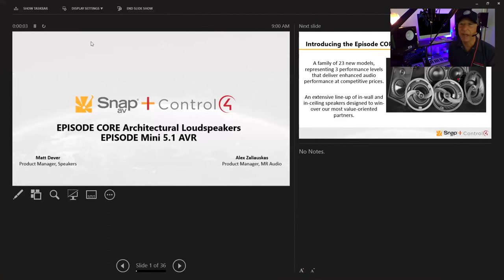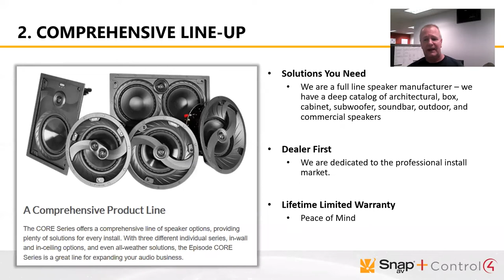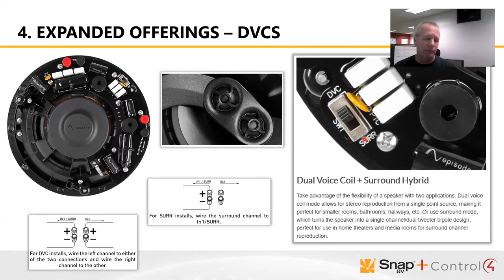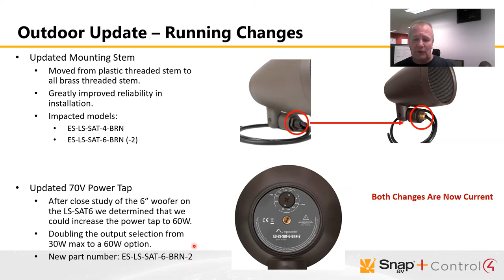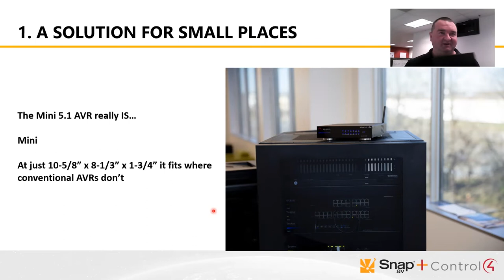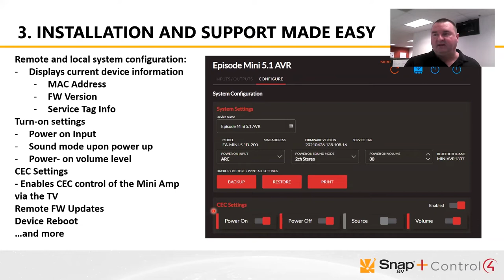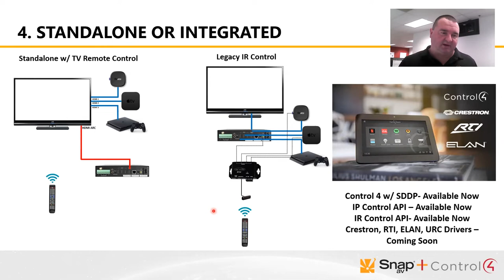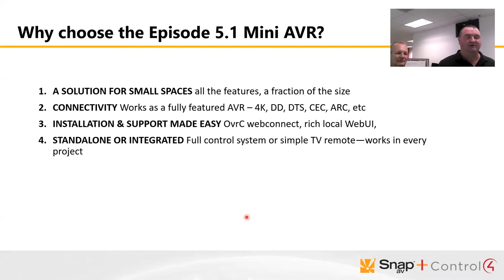SnapAV Pro Store Training: Episode Core + Mini 5.1 AVR